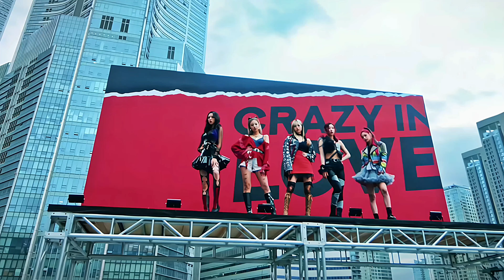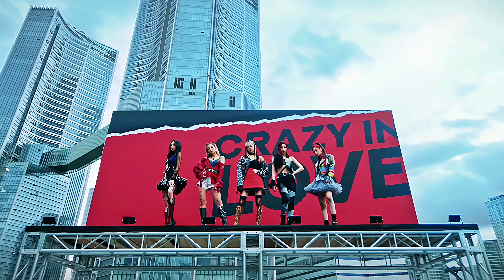TWIXTOR CLIPS 4K ITZY CRAZY IN LOVE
Quality - Vmake
Coloring- Ae cc 2019